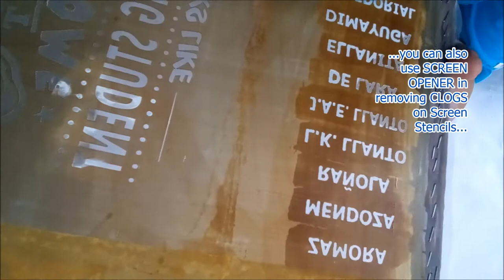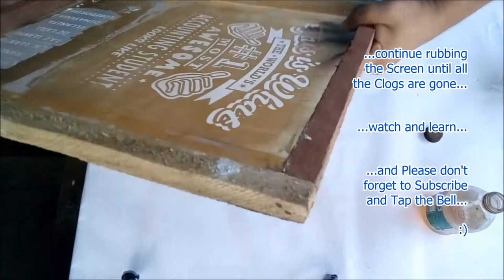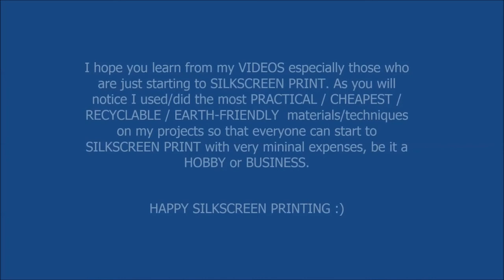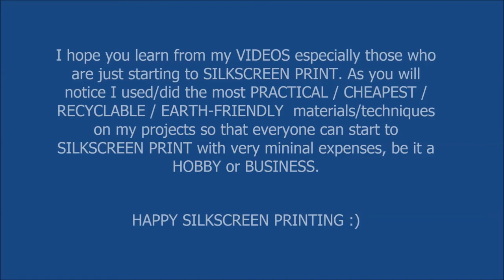Screen Printing: Removing Stains, Clogs, Unwanted Paints using Screen Opener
00:15  -  Removing Stains on Screen using SCREEN OPENER
03:09  -  Removing Clogs On Screen Stencil using SCREEN OPENER
06:46  -  Removing Unwanted Paints on T-shirt using SCREEN OPENER